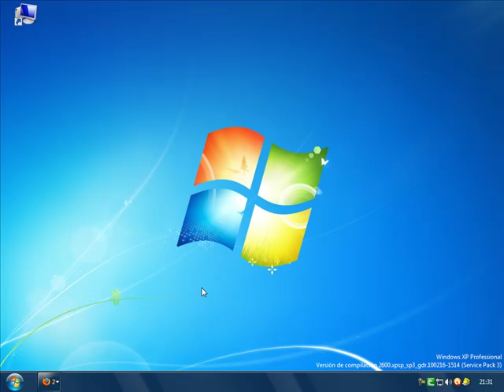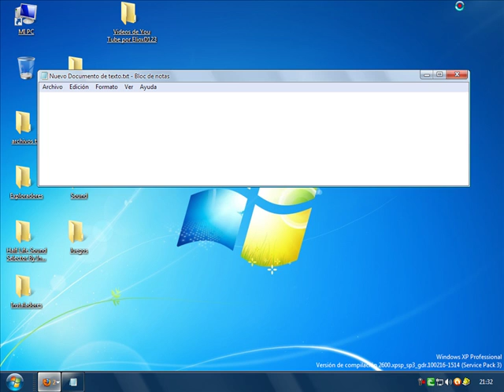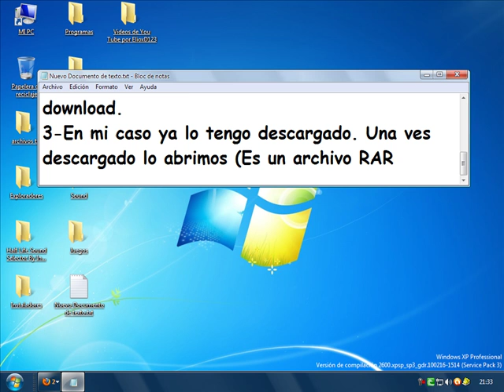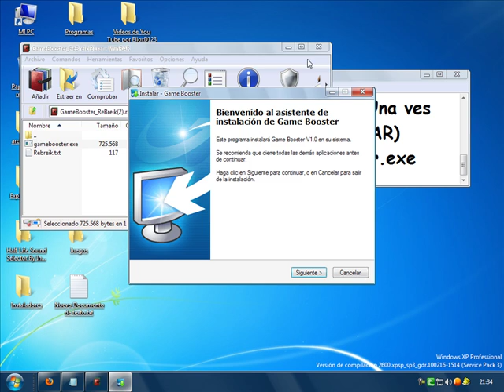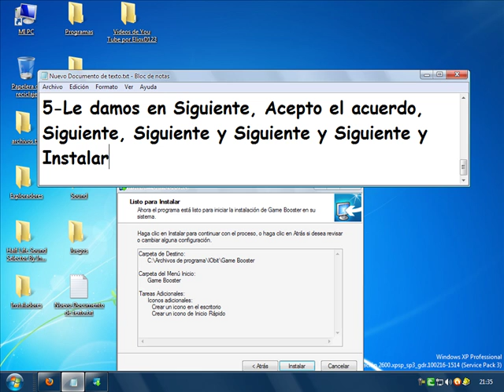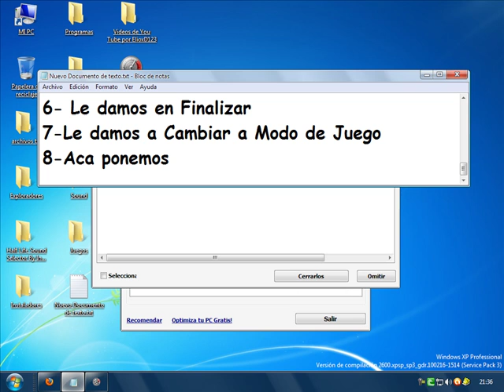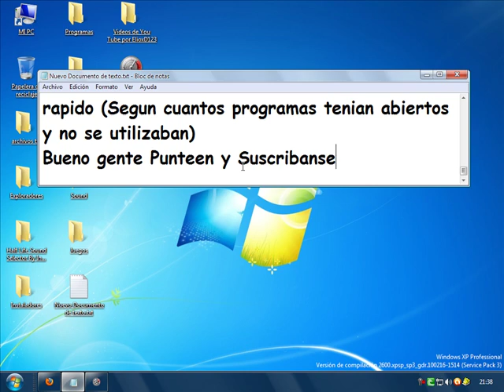Como optimizar los juegos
Gracias por descargar